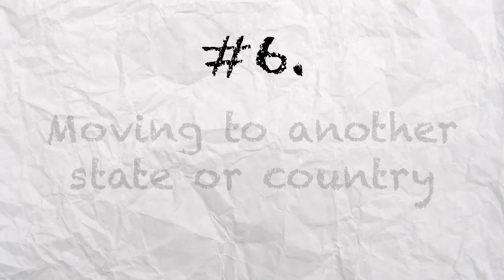Worst College Essay Topics | Advice from a Stanford Student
Here are some bad (generic and overdone) essay topics for the personal statement section of your college applications. These essay topics are harder to be successful with, so I recommend avoiding these as much as possible.